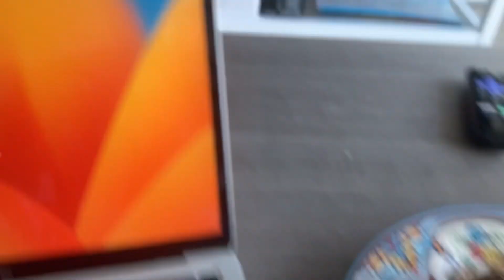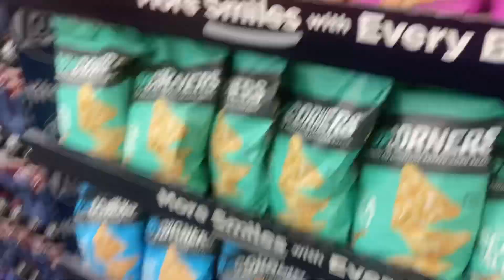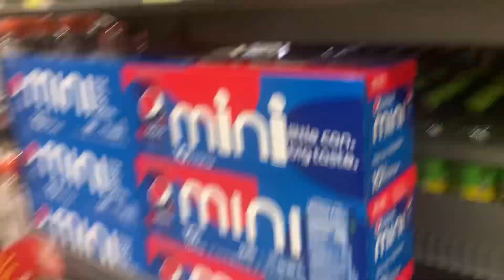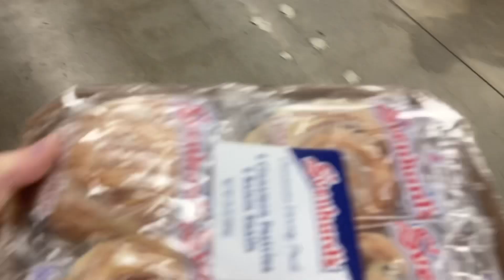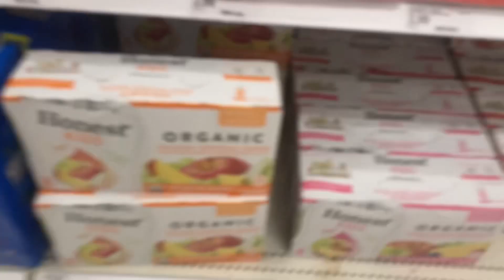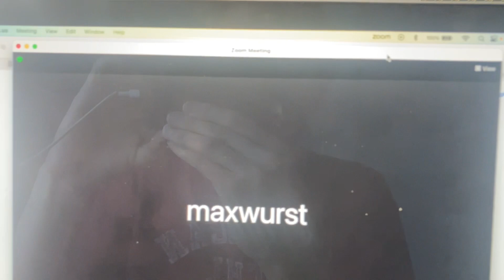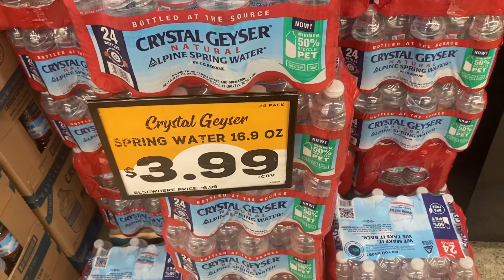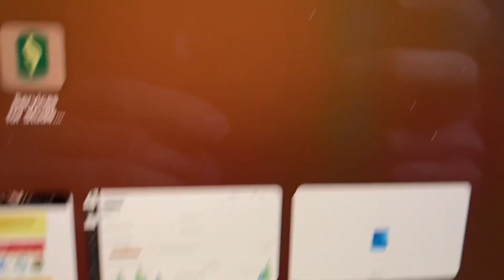Wednesday April 12th 2023 (Day 102/365)